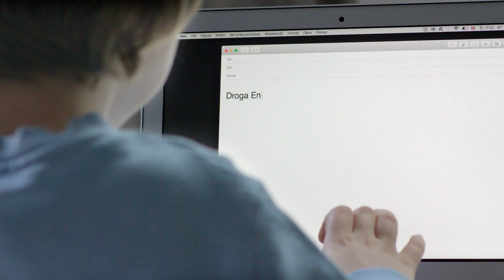ENERGA Multiochrona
Oferta obejmuje ubezpieczenie od Odpowiedzialności Cywilnej w życiu prywatnym (ochrona w przypadku wyrządzenia szkody innym osobom, na przykład zalanie sąsiada), pokrycie kosztów napraw domowych awarii do 1400 zł rocznie (Pakiet Premium) i do 5000 zł rocznie na pokrycie kosztów usług medycznych. Z oferty można skorzystać od 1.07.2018 r. do 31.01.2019 r. Klient, który zawrze umowę kompleksową ze Sprzedawcą w tym okresie będzie rozliczany zgodnie z wybraną grupą taryfową. Szczegóły w Regulaminach na